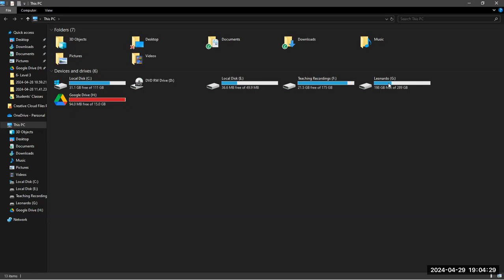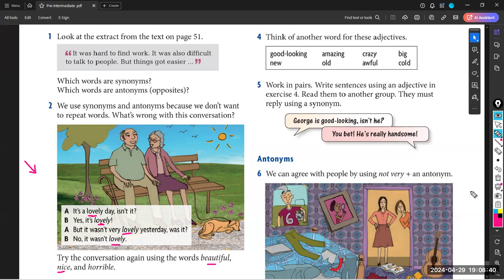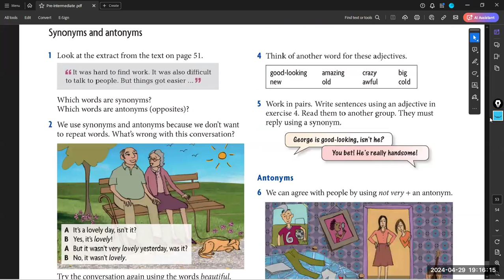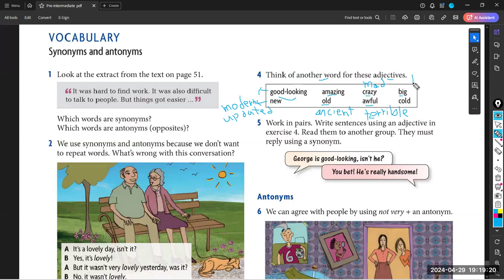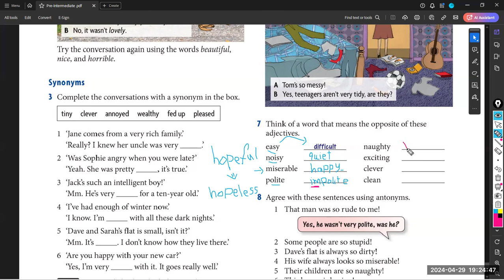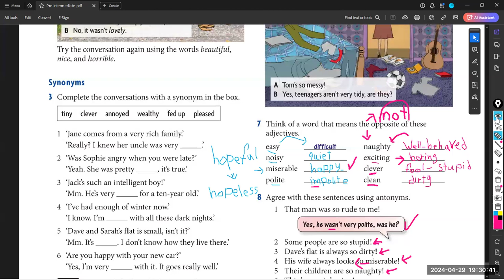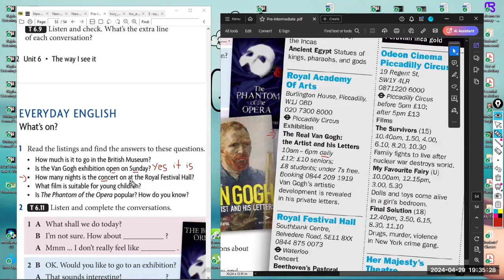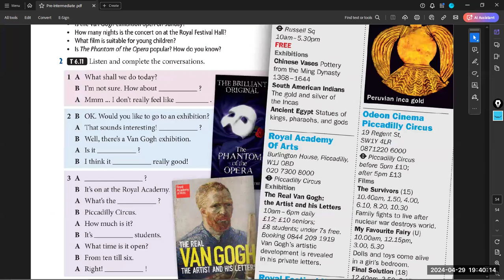Level 3 Lecture Eighteen The Last One Part 1